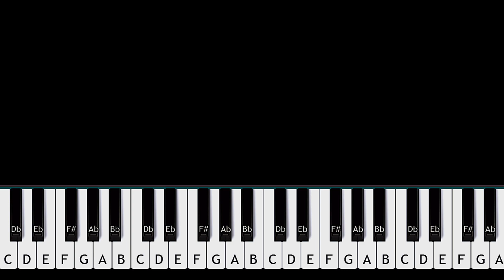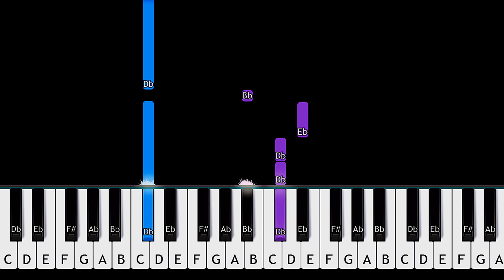MKTO - Classic | EASY PIANO TUTORIAL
How To Play MKTO - Classic (in the key of C# Major)  EASY PIANO TUTORIAL  played by Will McMillan